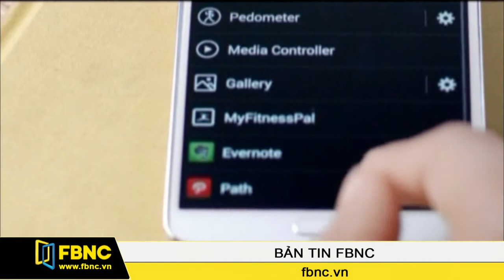Samsung nỗ lực hâm nóng lại miếng bánh thị phần trước khi nguội lạnh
Samsung có thể đang dẫn đầu trên thị trường smartphone, nhưng một vài dữ liệu gần đây cho thấy sức hút của hãng này không còn được như xưa. Nhà đầu tư đang chờ đợi một cú đột phá của Samsung trong thời gian tới. Liệu tập đoàn Hàn Quốc này có đáp ứng được kì vọng này?